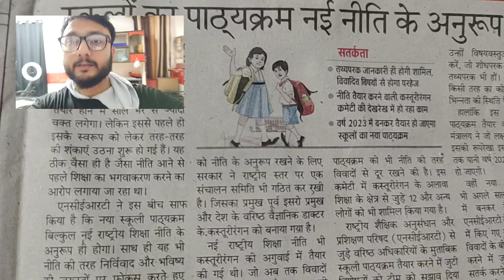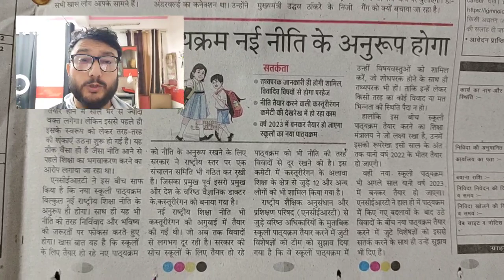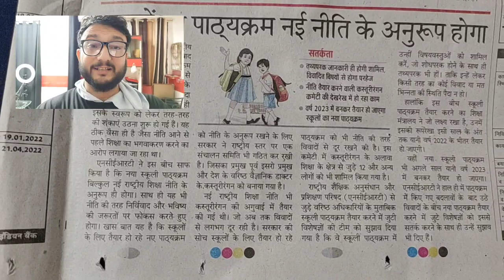New Education Policy Se Jald Badal Jayega apka Poora Course 🤩